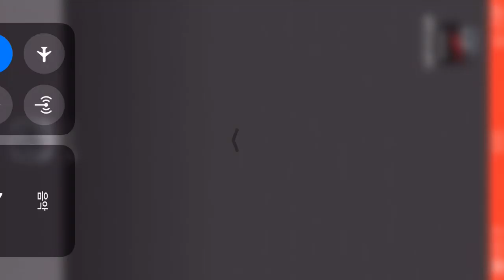블레이드&소울 레볼루션 기공 대나무마을 정비 13Dec B&S Revol